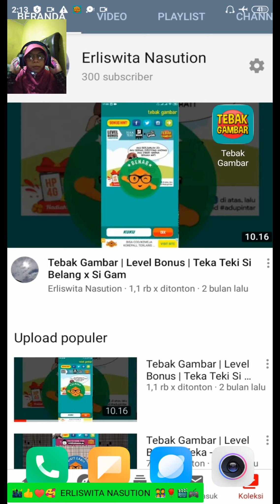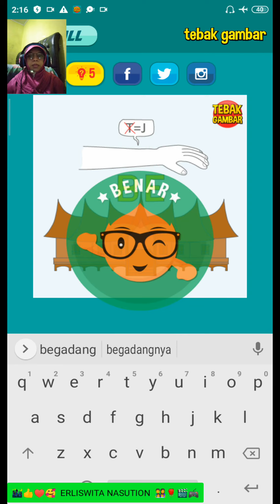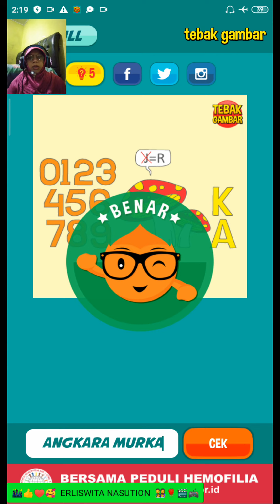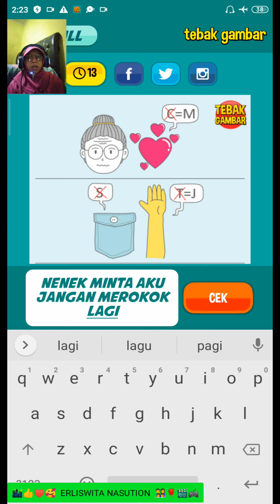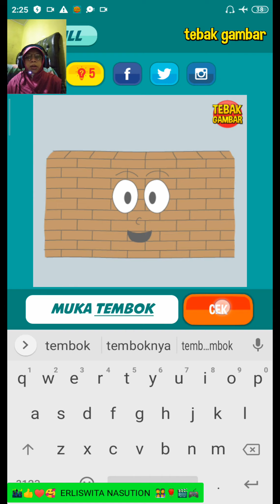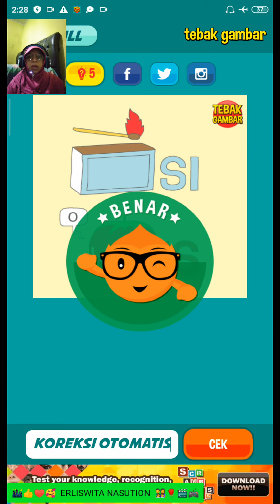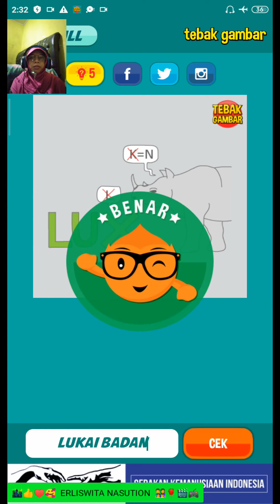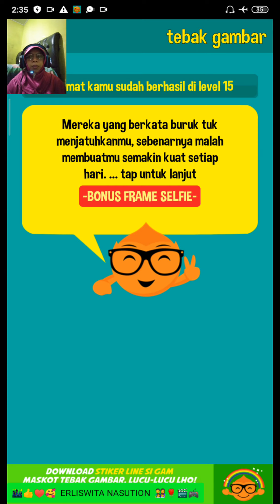Tebak Gambar Level 15 Perkataan Buruk Yang Di Berikan Oleh Orang Lain Malah Membuat Mu Semakin Kuat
Selamat Datang Di Channel YouTube Erliswita Nasution

Bagi Teman-Teman Yang Ingin Memainkan Game Tebak Gambar Bisa Klik Link Di Bawah Ini :

Di video ini saya masih bermain permainan tebak gambar yang akan selalu mengasah otak kita untuk selalu berfikir dalam mencari jawaban atau solusi dari tebakan yang diberikan. Kali ini saya bermain di level 15, di mana setiap levelnya itu memiliki tingkat kesulitan atau tantangan yang berbeda-beda. Setiap levelnya memiliki 20 tebakan yang harus di selesaikan untuk bisa lanjut ke level seterusnya. Kita akan di minta untuk menebak jawaban dari pertanyaan atau tebakan yang diberikan dengan cara menyusun atau mengkombinasikan huruf atau kata atau gambar yang tersedia hingga nantinya akan menjadi sebuah kata atau jawaban yang dibutuhkan. Dengan menjawab setiap tebakan, kita akan mendapatkan banyak sekali ilmu pengetahuan dan kosakata baru yang ada di setiap tebakan yang diberikan. Jadi permainan ini akan membuat wawasan kita menjadi lebih luas lagi.